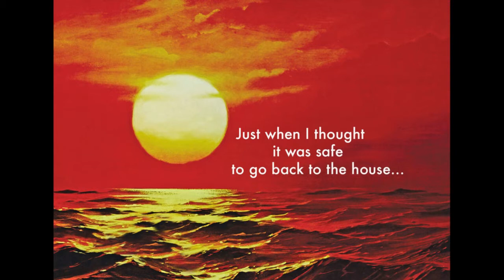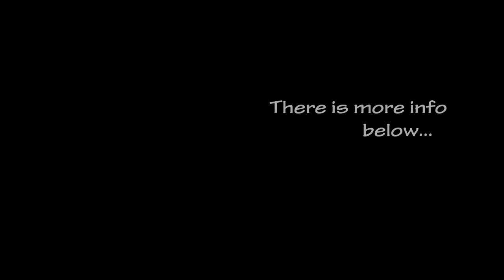House Build in Thailand-13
House Build in Thailand-13 2nd Intermediate Period
Building a small timber house in Thailand

This is the result of a house build (my first) in NE Thailand from my own design (my first), including the process of finding and buying land, and setting builders to work.

It was done a few years ago when video cameras were not so universally available so I only have stills to illustrate the process. If you don’t like stills give up now... Sorry.

We spent three winters looking for land, from Kanjanaburi in the West to Southern Issan in the East... and from Bangkok to Phitsanulok... and settled on Korat / Nakhon Ratchasima as being far enough from the bustle of city life but still convenient for the airports.

This series attempts to illustrate some of the pitfalls, as well as the joys, of such an undertaking. I would never recommend entering into such a venture without ‘due diligence’ but, with commonsense, and a modicum of construction knowledge, it’s not an impossible task.

Just remember (IMHO) builders the world over appreciate ‘supervision’, and are often best not left to their own devices. At the first hint of a problem, deal with it... Do not assume it will go away... It probably won’t. And, perhaps the most difficult issue, try not to pay more than the work to date is worth...

Additional notes on the video...

So... after all that... we still couldn’t move in...!  It took another month to get a guy to sand the floors (one day...) and for a window ‘specialist’ to fix glass and bug screens (three days)... and then I went West, to sort out my house there, which took a leisurely three months.

See Part-XIV for what then happened...

Incidentally... the Golden Mountain temple complex (Wat Saket) in central Bangkok seems to be largely unknown to both tourists and expats. I can recommend a visit - the views from the top are interesting... and you really can hear a pin drop in the main ground-level courtyard.

The other temple shown, with all the ‘lightning conductors’ is Wat Ratchanatdaram, also in Bangkok, and known as The Metal Castle.

The opening title uses a poster design for Jaws 2, along with a montage of John Williams’ main theme... Movie, music and poster are the property of Zanuck/Brown Productions and Universal Productions. Their brief use here is with respect and admiration and not intended to suggest that I own any of the copyrights.

I continue to be grateful to Mr MacLeod for his inspiring compositions.

Boycie’s dreadful laugh was created by John Challis for the BBCtv sitcom, Only Fools and Horses... and is used in gratitude and homage to a great guy...